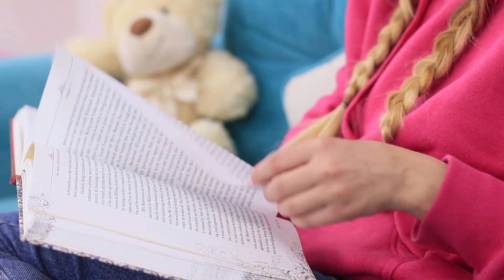18 Nervige Dinge, Die Mitbewohner Tun - Mitbewohnerstreit!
Oh, diese Mitbewohner! Manchmal machen sie einen das Leben schwer! Aber was soll man machen - soll man sich vertragen oder ihm eine Lektion erteilen?